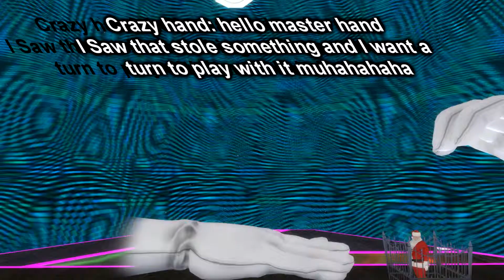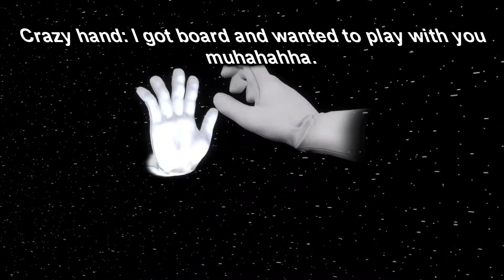Super smash christmas 2018